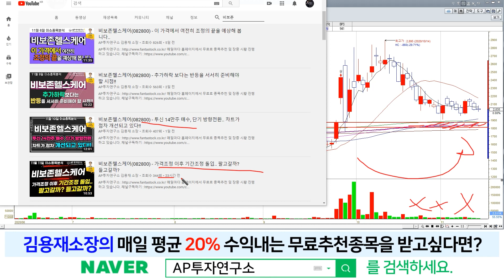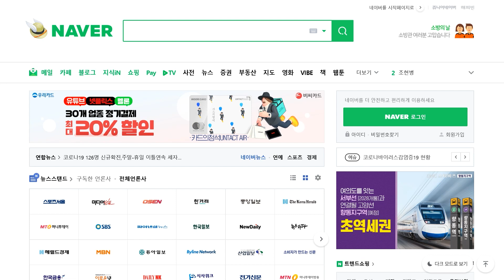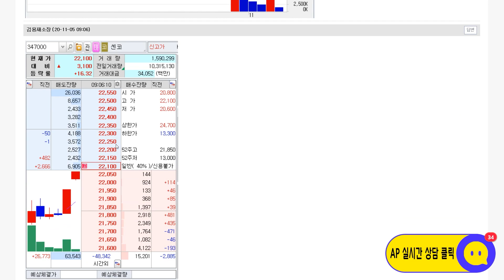비보존헬스케어(082800) - 거래없이 잔잔할때가 오히려 기회가 될 수 있다!!